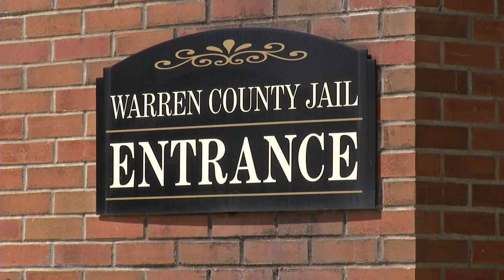EXCLUSIVE: Meet the Pennsylvania family -- and their dog -- that found Michael Burham